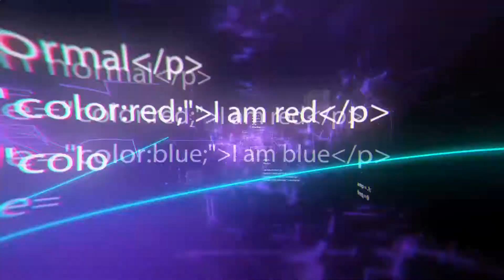10 Amazing Food Manufacturing Factories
10 Amazing Food Manufacturing Factories